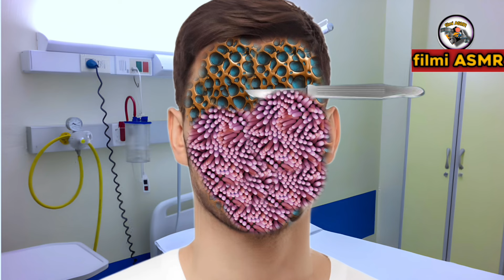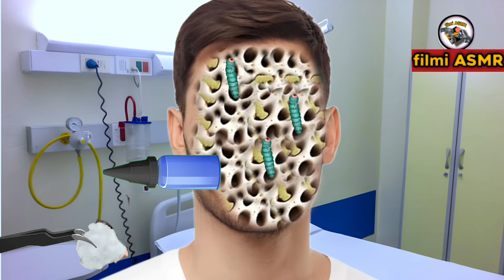ASMR Leeches poison Therapy & Removal face on the face &Severely Injured animation